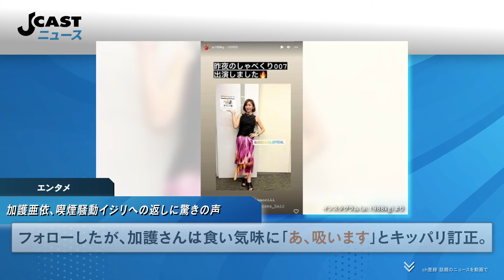加護亜依、タバコ「吸います」 喫煙騒動イジリへの返しに驚き「ネタにできるようになったのか笑」